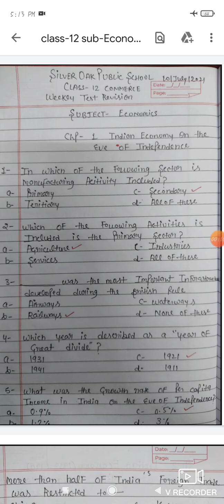Class -12th Economics Ch- 1,2 Test Revision By Neha Mam